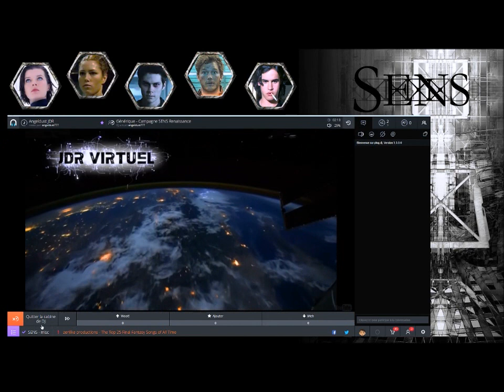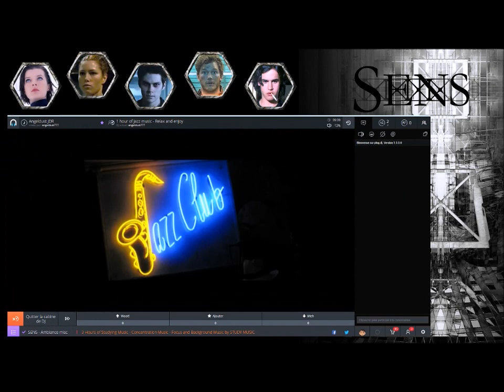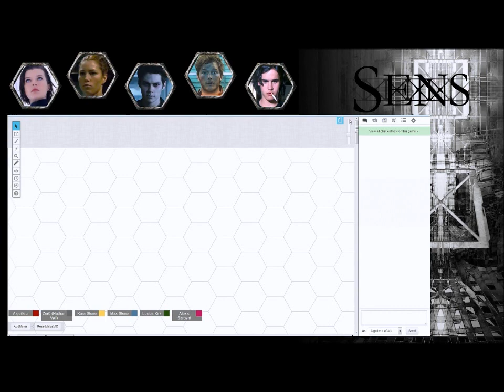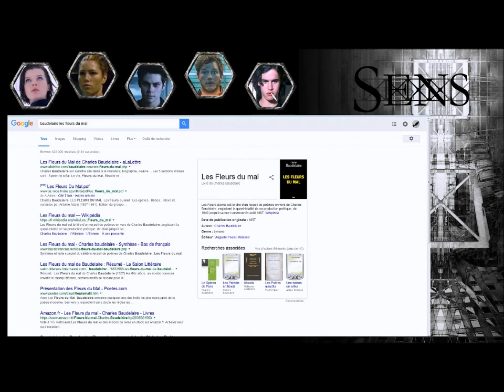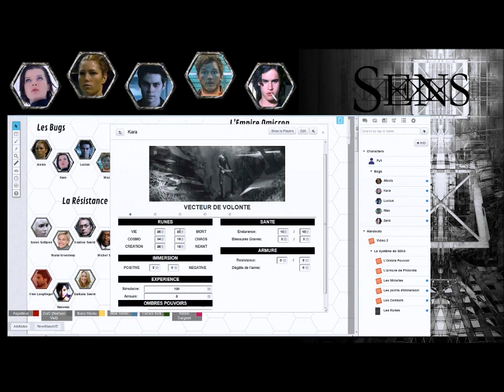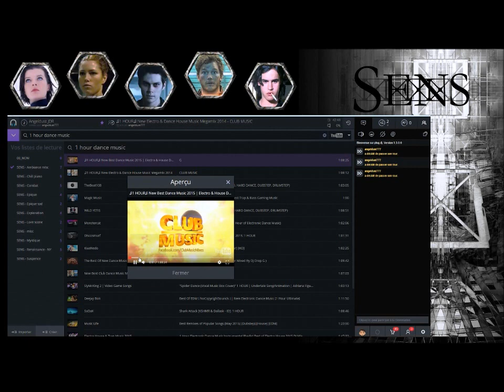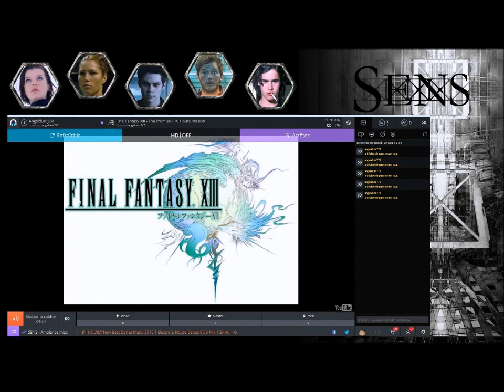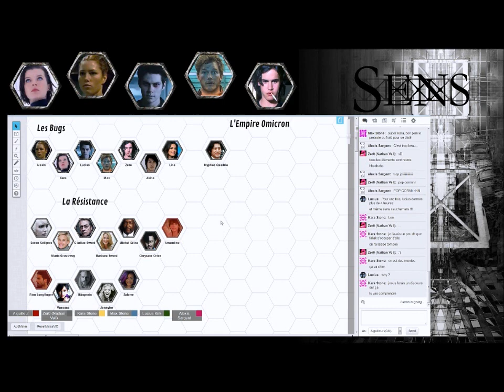[SENS Renaissance] 02 - Epreuve 1: Le poète (1)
Deuxième séance de la longue campagne de SENS.

PS: les deux meneurs étaient malades !  Excusez la voix :D